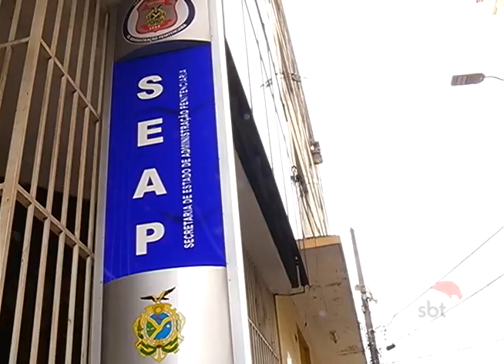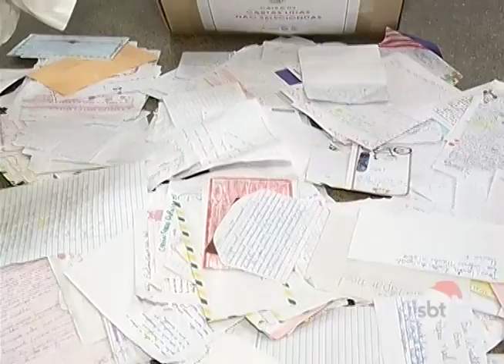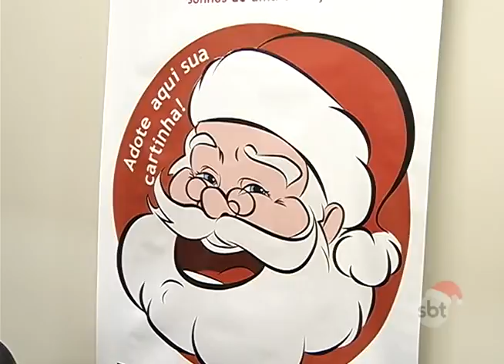BOLETIM EM TEMPO - MANHÃ (18.12.2015)